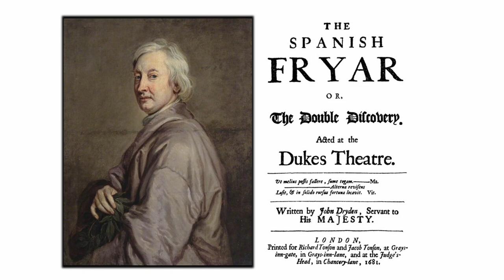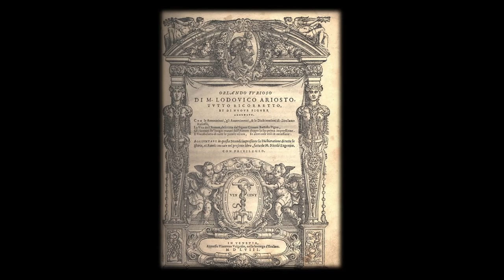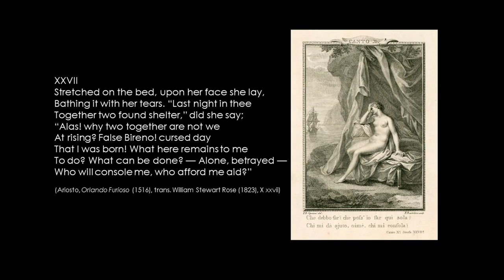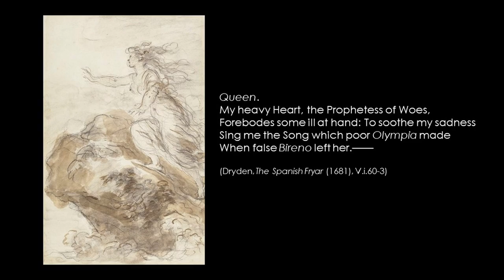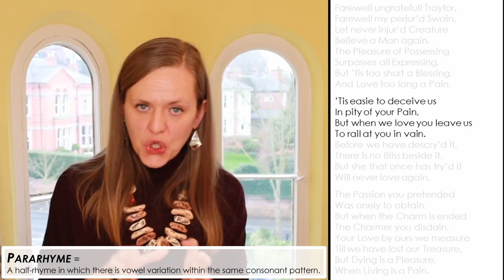JOHN DRYDEN poem Farewell Ungrateful Traitor—LITERARY CRITICISM & POETRY ANALYSIS—English Literature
Literary criticism & poetry analysis of John Dryden’s witty & feisty, but jaded, poem ‘Farewell, Ungrateful Traitor’, also known as ‘Song’, which formed part of John Dryden’s popular Restoration period play The Spanish Friar (1681). Is the overall meaning of the poem ironic?

OUTLINE
- Poem reading (John Dryden’s ‘Farewell, Ungrateful Traytor’)
- Literary contexts of the poem (incl. characters from John Dryden’s play The Spanish Fryar, Queen Leonora & Torrismond; allusion to Olympia & Bireno from Ludovico Ariosto’s epic poem Orlando Furioso (1516))
- Line-by-line literary criticism & poem analysis, focusing particularly on:
o rhyme scheme
o rhythm
o antithetical constructions within the poem

JOHN DRYDEN LITERARY CRITICISM & POETRY ANALYSIS
17th CENTURY ENGLISH LITERATURE ANALYSIS
RESTORATION POEM ANALYSIS